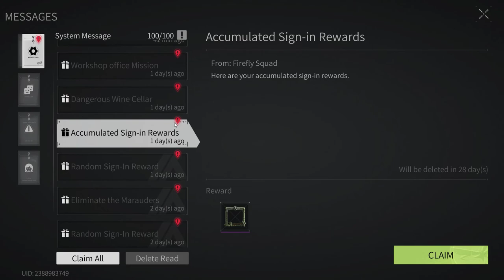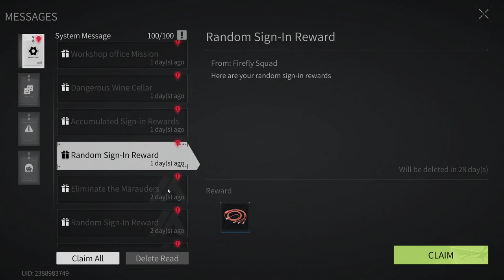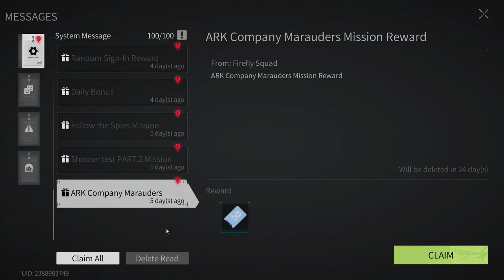Lost Light 2022 - Pumping from scratch | The game is broken | Day 14 | Gameplay #14